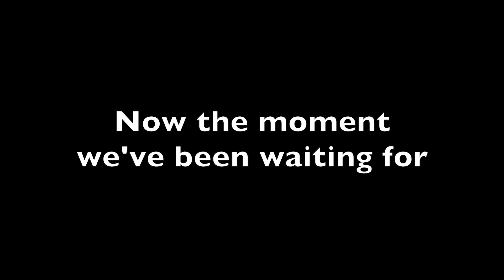2, 4, 1 Brick - Roblox Cinematic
Roblox cinematic on a brick. Never done before. Also includes an Impreza S4, Audi Quattro S1, and a Konian YSD-1000, nothing much other than that.